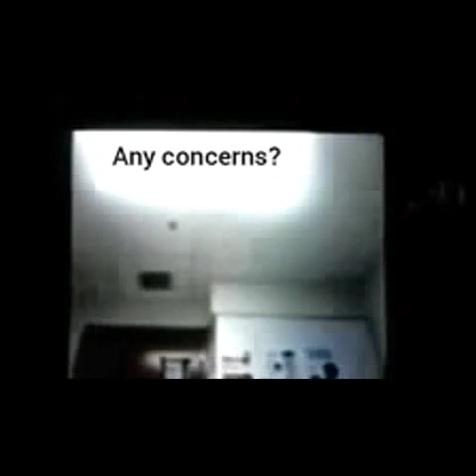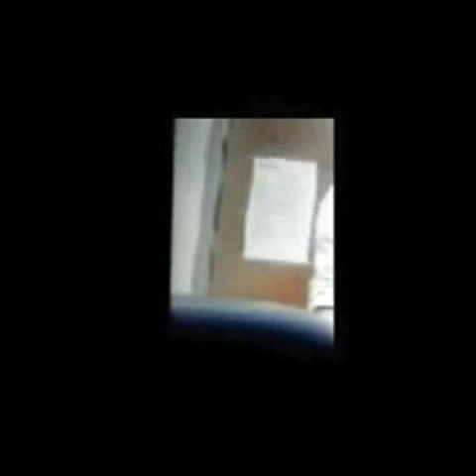Pain patients dumped on local ER, by Swift River Medical in Rumford Maine to avoid the liability!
Bill for denied pain meds? $412.00!! Bill to the state for the forced trip to the ER, to get the eleven pain pills? $1890.52!! Total bill for eleven pain pills? You paid $2302!!! Don't go to Swift River Family Medicine, if you need treatment for pain, because you will get dumped for nothing! Just for asking for effective pain meds!! We are looking fir a medical malpractice attorney to sue them and we have an expert witness available.